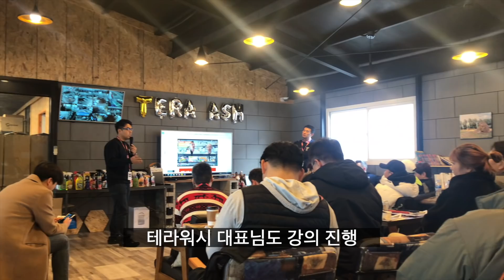경쟁사 대표들끼리 마주치면 생기는 일 | 유럽의 신기한 3pH 세차 방법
안녕하세요. ADK 오토브라이트 다이렉트 코리아입니다.
2019년 12월 11일에 영등포에 있는 테라워시에서 이태리 디테일링 브랜드 마프라의 심포지엄이 있었습니다. 다녀온 간단한 리뷰입니다. 유럽에서는 세차하는 방법에서 우리와 약간 차이점도 있어서 그것도 소개해봤습니다.